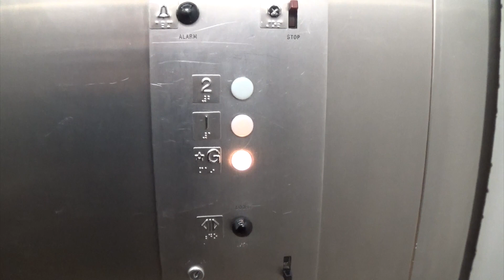Vintage Rotary Hydraulic Elevator @ 1510 Willow Lawn in Richmond, VA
I've been on several old Rotary elevators in the past, but none of them had Payne buttons like this one.